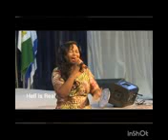Second Chance is rare